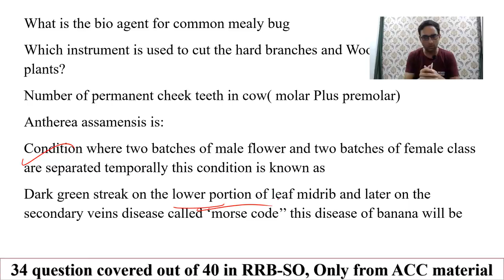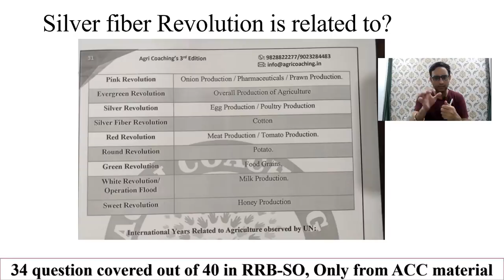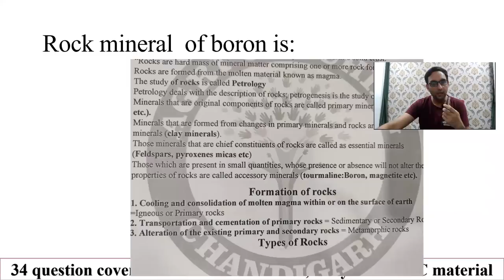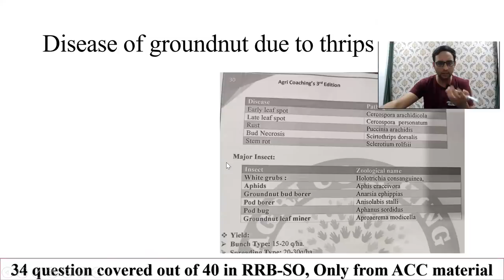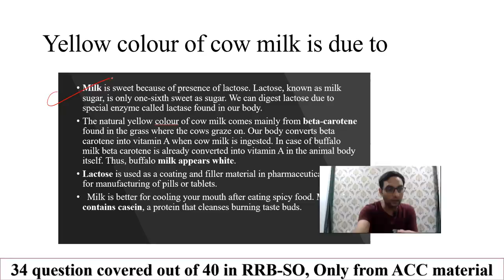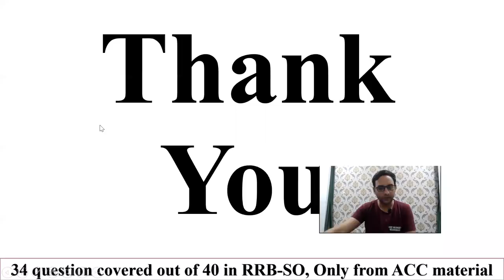RRB-SO 2019 Question Paper